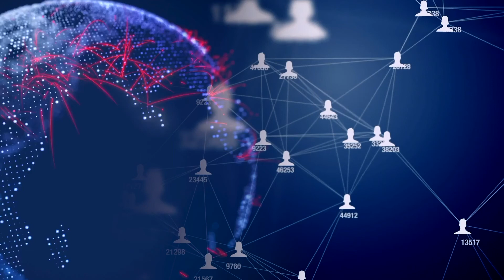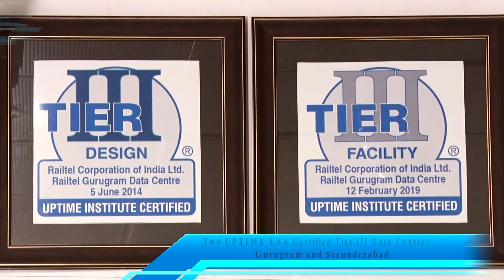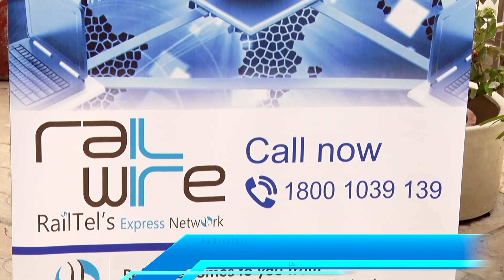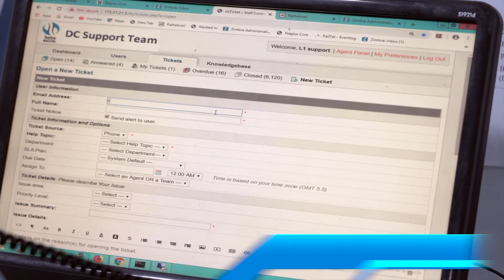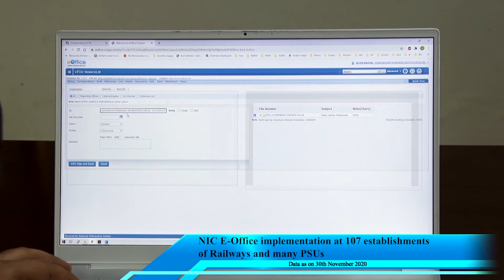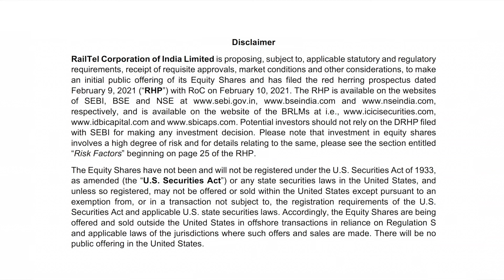RailTel Corporation - a mini ratna enterprise